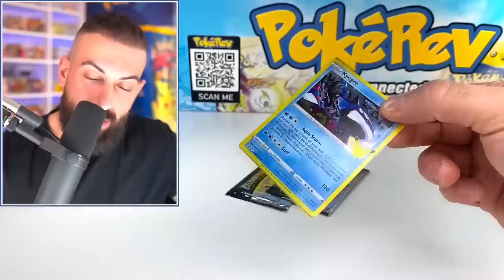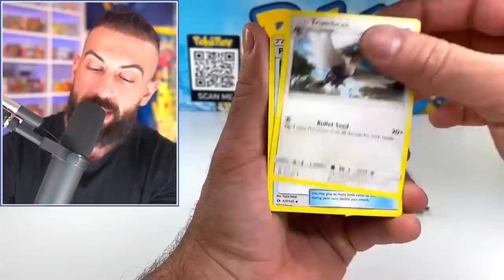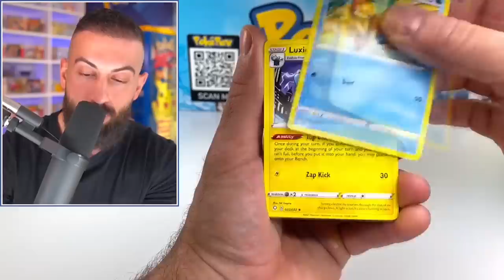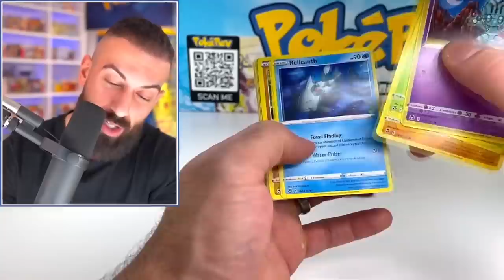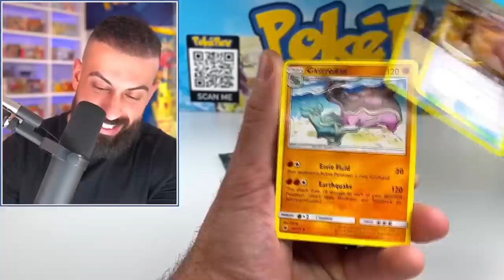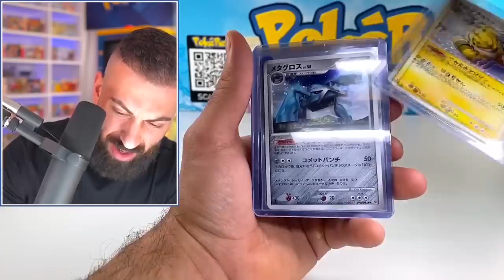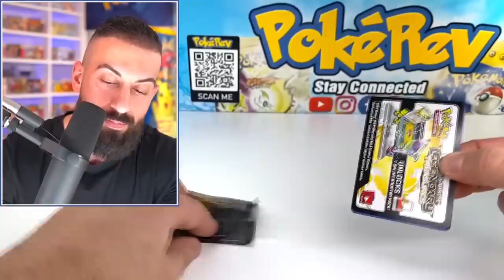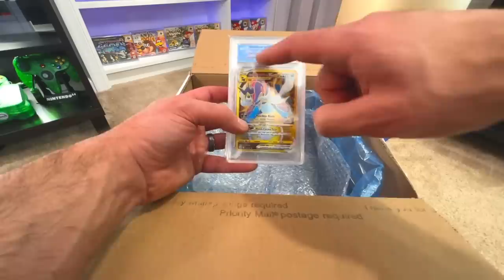I Got 2 Unexpected Pokemon Card Mystery Boxes!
In this Pokemon cards opening I was sent 2 Pokemon card mystery boxes & found all this inside.

🛒 Shop
The PokéCave: